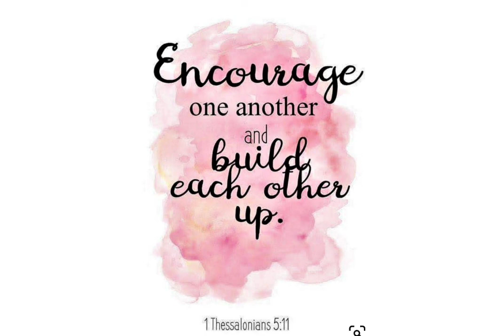My god will supply all my needs | Amen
➡️ Phillipines 4 : 19
➡️ Thessalonians 5 : 11
➡️ Psalm 116 : 2
➡️ 1 jhon 5 : 18,19
➡️ 1 jhon 3 : 8